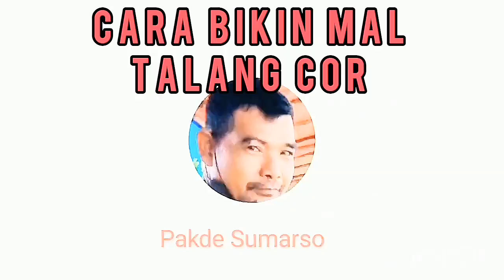Cara Mudah Bikin Begisting Talang Cor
Dalam video ini, pakde menyajikan cara yang biasa pakde gunakan dalam membuat talang cor.
Dengan cara ini, dijamin lebih irit bahan,lebih cepat, lebih mudah dan lebih hemat waktu pengerjaannya.
semoga vide ini bermanfaat dan menginspirasi bagi tukang yang lain.